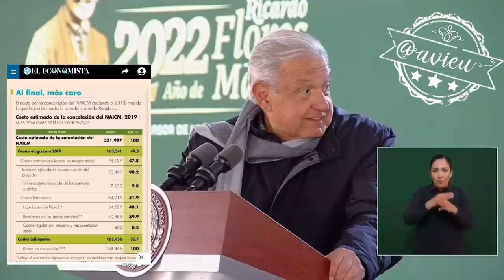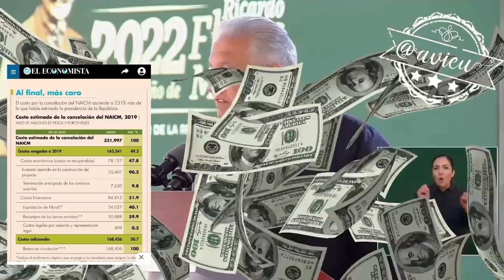Volvió a mentir con que se ahorró cancelando el NAIM-Texcoco 🦆🤥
Volvió a mentir con que se ahorró cancelando el NAIM-Texcoco y que como salió más barato Santa Lucía hasta alcanzó para financiar el 65% del Tren Maya 🦆🤥